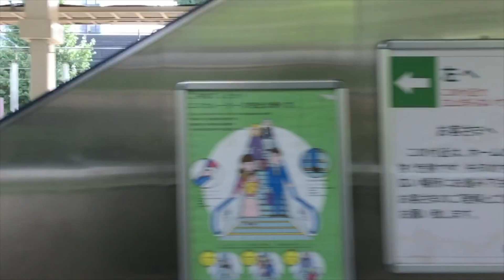【スロモ動画流し撮り 2017.8.5：Week31】原宿駅ビルボード広告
- Harajuku Station HOT 100 Graphics（Aug. 5, 2017）